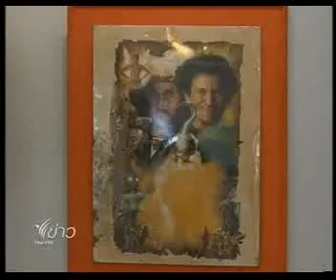นิทรรศการก่อนดวงตาของฉันจะมืดมิด